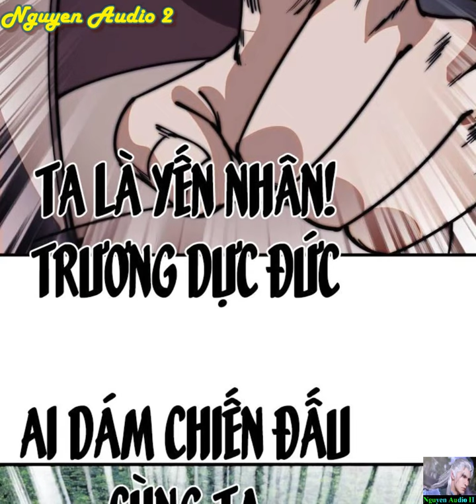Ta Có Một Sơn Trại Tâọ 658-659|Chuyển kiếp đến loạn thế xây dựng sơn trại mạnh nhất